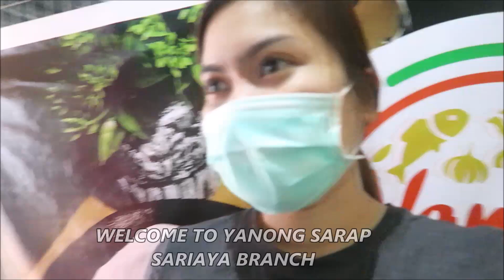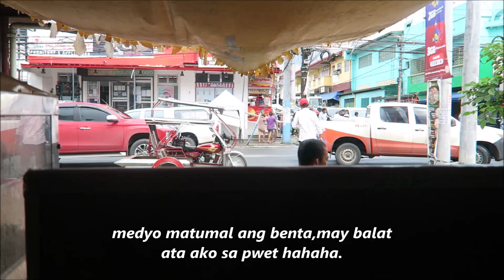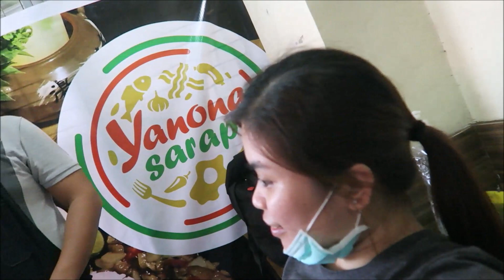MATUMAL ANG BENTA SA TINDAHAN😅|VLOGMAS DAY 10🎄🎁